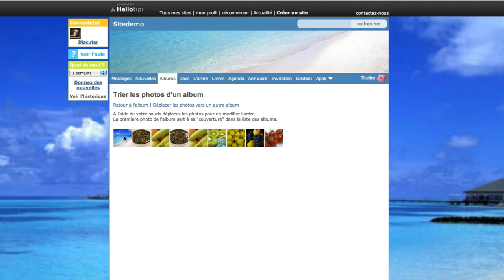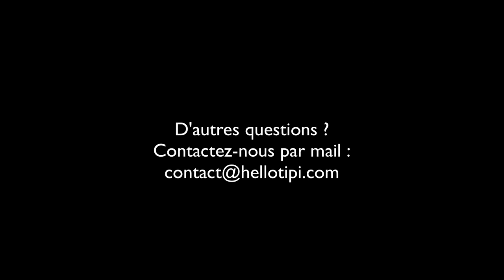Comment trier et déplacer des photos ?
Découvrez comment trier vos photos et les déplacer d'un album à un autre.